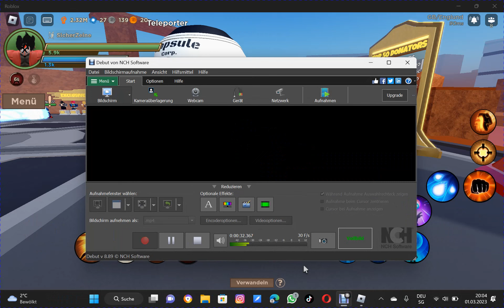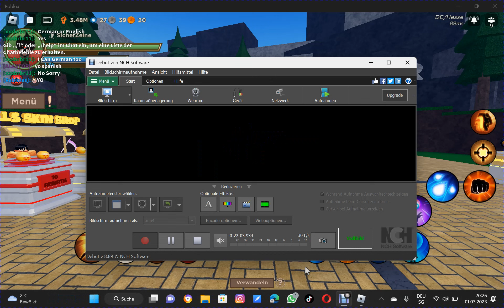Vegeta grinden #4 | Dragon Blox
Das ist Episode 4 von das Serie Vegeta (Veggy) grinden